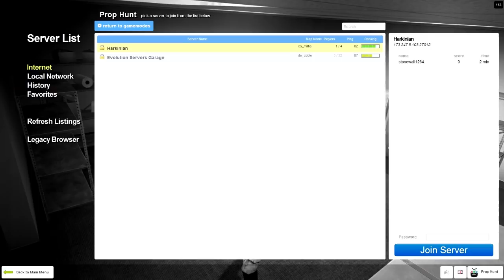Let's Play Prop Hunt in Garry's Mod 13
Hello to some people who are having trouble loading maps this may help you.
This is a newer version of prop hunt on the steam workshop. See if this helps to people who cant play this online.

Special Thanks to Grant of the 9:07 band for making the song at the beginning of the video

King Harkinian, snipewulf, and stonewall are back in Garry's Mod. This time they are trying out the brand new gamemode prop hunt.  Prop Hunt is very similar to hide and seek.  one person can describe themselves as any movable prop while the other team the hunters, who have to find and kill them within the time limit.

Workshop Link for gamemode.